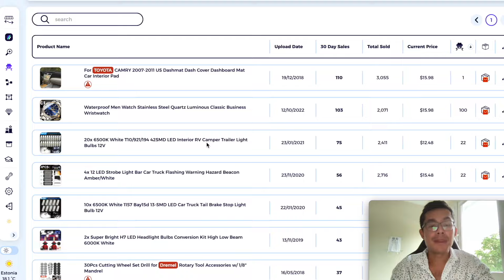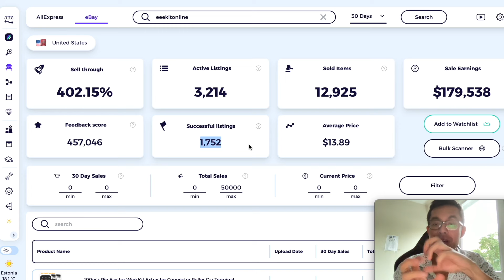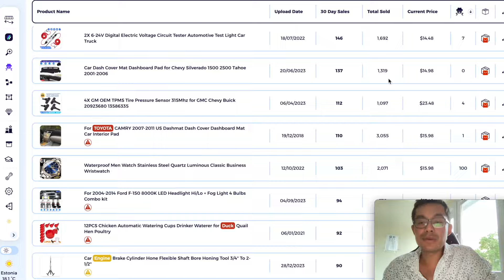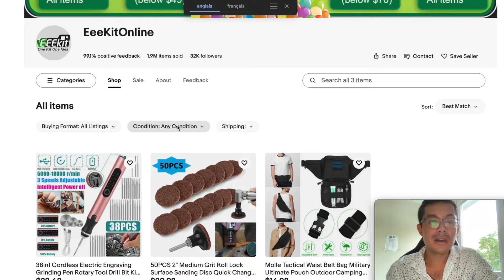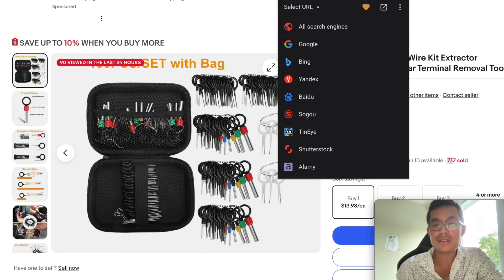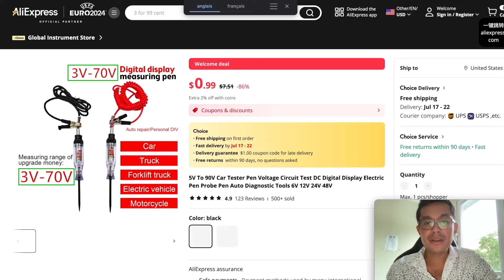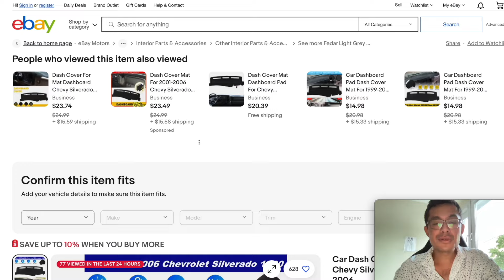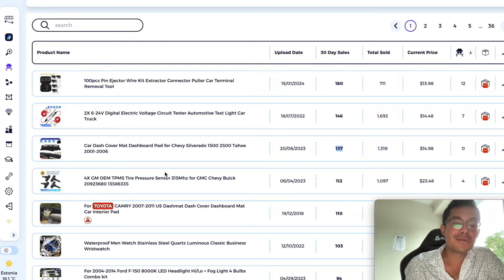165 000€ par mois sur eBay USA | Analyse, produits gagnants | Vendre sur eBay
Cette boutique génère 165 000€ de ventes par mois sur eBay USA, avec principalement des produits de type "Aliexpress".

🎁FORMATION OFFERTE: lancez votre boutique eBay (suivant la méthode qui m'a permis de créer des boutiques à + de 100 000€ de ventes)

Pour aller plus loin:
⭐ Formation eBay avancée (de 0 à 10 ventes par jour en moins de 37 jours)

🚜 LEBONCOIN BULLDOZER (comment gagner jusqu'à 1000€ par mois sur Leboncoin)

Nous allons l'analyser pour deux raisons:
-elle vend principalement des produits qu'on trouve sur Aliexpress
-cette boutique a un taux de succès très haut (54% des annonces de cette boutique ont donné lieu à au moins une vente durant les 30 derniers jours)

Nous allons regarder les statistiques de vente de cette boutique, ainsi que quelques un de ses best-sellers.

On va essayer de retrouver ces produits gagnants sur Aliexpress.

Cette analyse est très intéressante car elle va nous montrer qu'on peut générer des revenus importants en revendant simplement des produits  de type Aliexpress, en stock ou en dropshipping.

Par ailleurs, cette analyse nous montre que le marché international offre beaucoup d'opportunités sur eBay.

Pour vivre des ventes sur eBay, la vente à l'international est indispensable.

En vendant simplement en France, on peut générer un volume de vente de 2000 à 5000€ par mois mais il faut au moins 6 mois voire 1 an pour y arriver, surtout si on n'est pas accompagné.

En revanche, en proposant des annonces dans d'autres pays comme l'Allemagne ou les USA la croissance peut être très rapide (en moins de 90 jours on peut atteindre de gros résultats).

Faire de 10 000 à 20 000€ de ventes par mois sur eBay grâce à l'international est accessible à tous les entrepreneurs et auto-entrepreneurs qui s'en donnent les moyens.

Extension Google Chrome pour retrouver des produits Aliexpress en partant d'eBay, via les images:
"Search by Image"

Lien:
Extension Chrome "Search by Image"